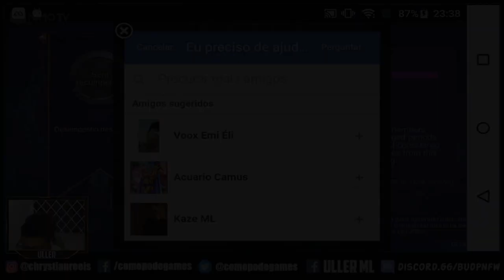Mobile Legends - Uber Melhor Tank!? Melhores Momentos Live 20.01.19 NimoTV ~ Ranked na Secundária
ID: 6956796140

Doações ajudam muito o canal, porém não são obrigatórias. Quem doar poderá me desafiar para um X1 na LIVE. * Caso queira doar é só clicar no LINK!

Parceiros TOP's

™✔ Configurações do meu computador:

❖Placa mãe: Positivo Informatica SA POS-PIQ57BQ
❖Processador: Intel Core i5 650 @ 3.20GHz
❖Memória: 8Gb DDR3
❖HD: 1 Tera

™✔ Configurações dos meus celulares:

➥ SHARP Z2

❖Android 6 Marshmallow (com Português de Portugal);
❖4G Dual Chip (2 nano SIM);
❖Tela LTPS IPS Full HD de 5.5 polegadas (1080 x 1920 px);
❖Vidro com curvatura 2.5 D e proteção Gorilla Glass 3;
❖Processador MediaTek Helio X20 (MT6797) deca core de 2.3 GHz
❖32 GB de armazenamento interno;
❖Entrada para micro SD de até 128 GB;
❖Câmera traseira de 16 MP com PDAF, HDR e Led flash;
❖Câmera frontal de 8 MP f/1.8;
❖Gravação de vídeo Full HD;
❖Leitor biométrico na traseira;
❖A-GPS, GLONASS, GPS;
❖Sensores: Bússola, Giroscópio, Sensor de Proximidade, ❖Acelerômetro, Sensor de Luz;
❖Sensor infra-vermelho;
❖Rádio FM;
❖USB Type-C Host (OTG);
❖Bluetooth 4.1;
❖Bateria de 3000 mAh, com carregamento rápido.

❖Principais características